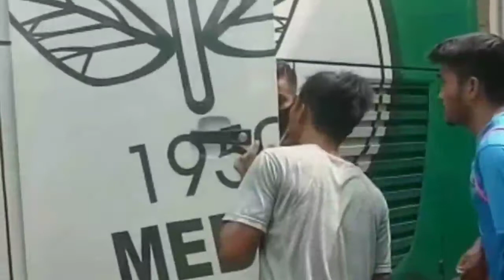SKUAD PSMS 2020 DIBUBARKAN